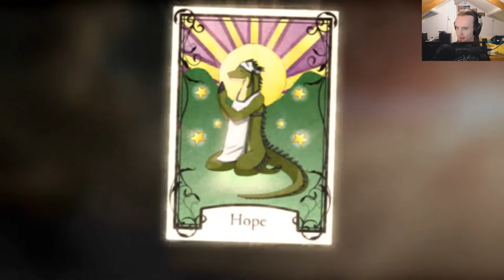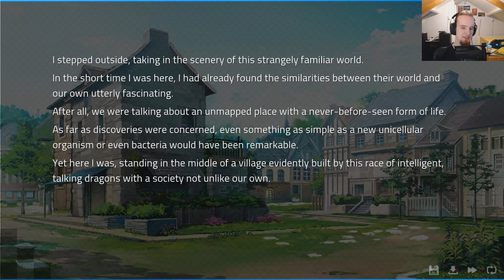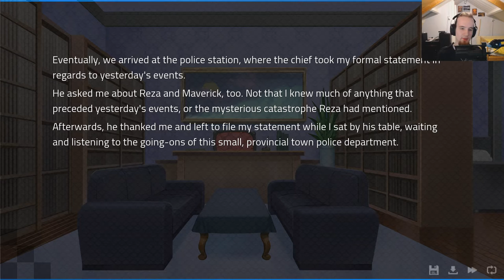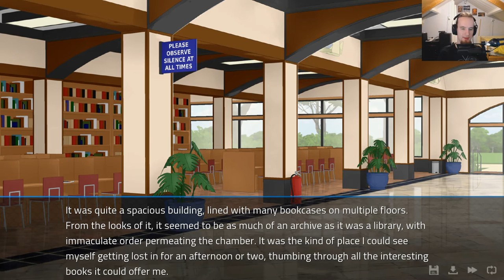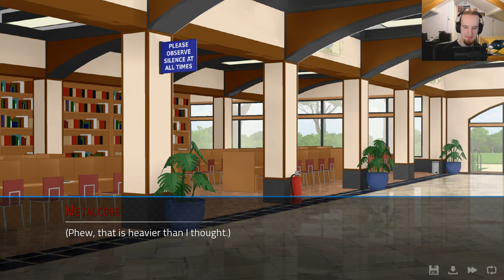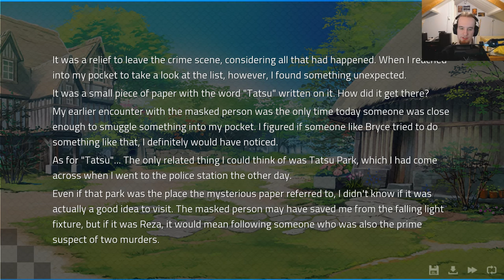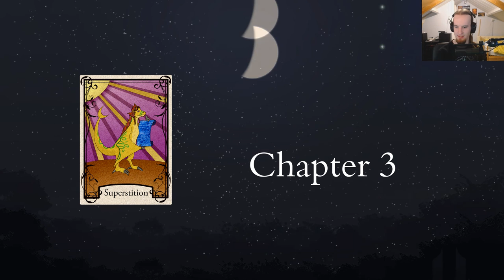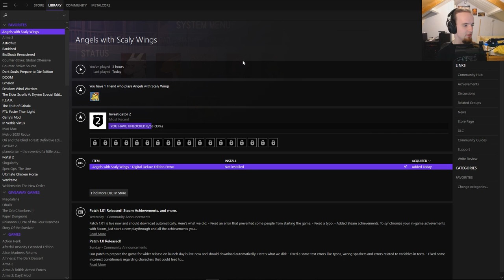Angels With Scaly Wings - Stream 1 - Dating a... dragon?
So... Angels With Scaly Wings is a visual novel about dragons, with quite a bit of feels as well. And it's apparently also got dating sim elements, so I might be dating a... dragon... never thought I'd ever get to say that. HUGE shoutout to Nightsky who found this game and bought it for me! Love ya you crazy mofo.